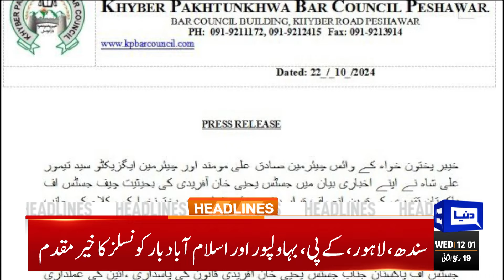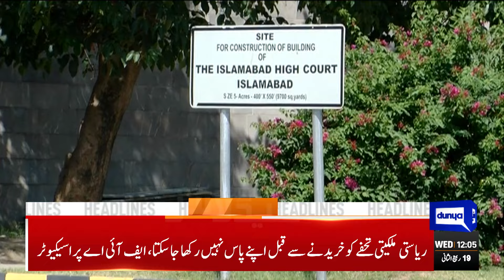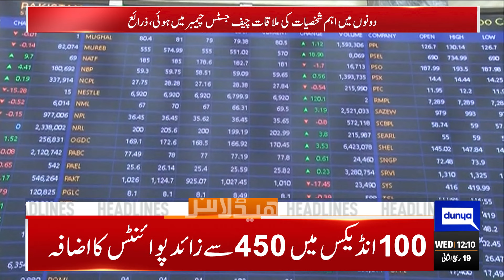Bail Approved: News for Imran Khan After Justice Yahya Afridi's CJP Confirmation | 12PM Headlines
Who is Justice Yahya Afridi, the new CJP?

Justice Yahya Afridi New Chief Justice

Constitutional Amendment

Justice Yahya Afridi Latest Updates

Justice Yahya Afridi Nominated as Chief Justice of Pakistan